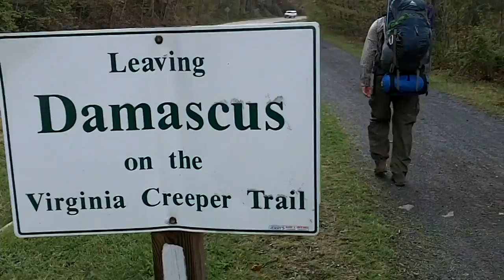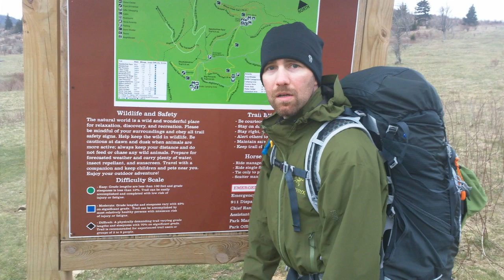AT Hike 2013